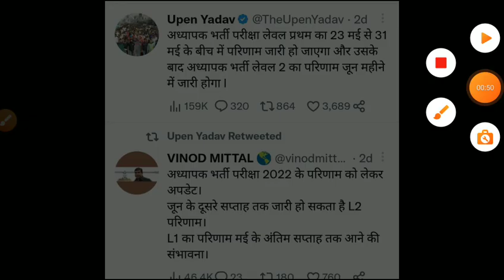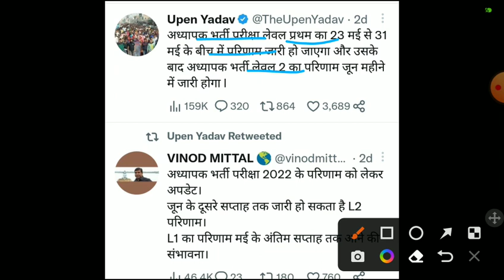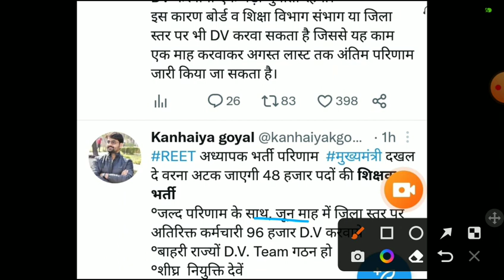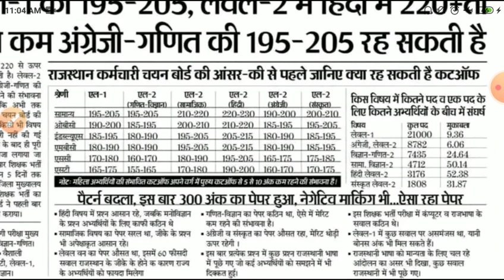reet result 2023/reet mains Cut-off 2023/Reet leval1result/reet latest news/reet leval1,2cutoff 2023